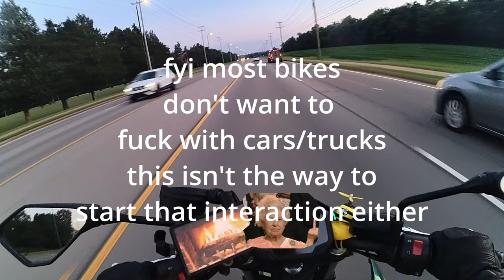dicktruck edit 2